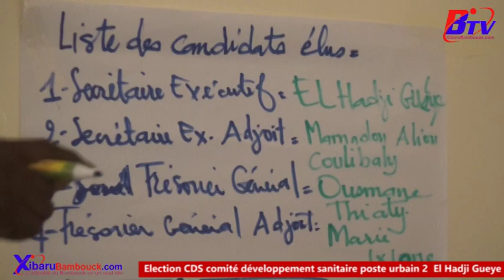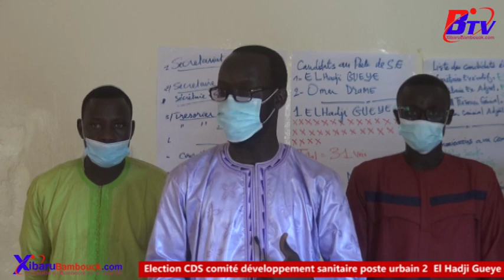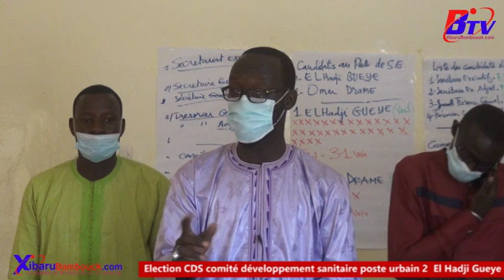Renouvellement bureau du CDS du Poste Urbain 2:El hadji GUEYE, reconduit Secrétaire Exécutif